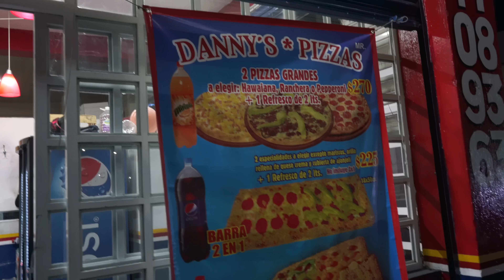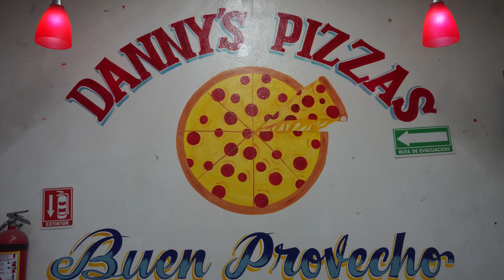COME ESTA PIZZA EN 20 MINUTOS Y ES GRATIS | *PIZZA GIGANTE CON BASTANTE QUESO | *LA PIZZA MÁS RICA🍕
PIZZA GIGANTE PARA 4 PERSONAS🍕🔥🇲🇽

El día de hoy intentaré comer una de las pizzas más ricas y grandes de Valle de Chalco, una pizza de 24 rebanadas para 4 personas e intentaré comerla en menos de 10 minutos😱🔥 la pizza cuesta $345 Pesos, si cumplo el reto es completamente gratis ¿Lo lograré?👀🍕🔥

Si ustedes quieren venir a probar estás deliciosas pizzas, o incluso animarse a intentar el reto, les comparto la dirección de este establecimiento🇲🇽🔥🍕👀: Av Alfredo del Mazo & Calle Norte 1, Mz.374, Lote 8, Col. Santa Cruz, 56617 Valle de Chalco Solidaridad, Méx.